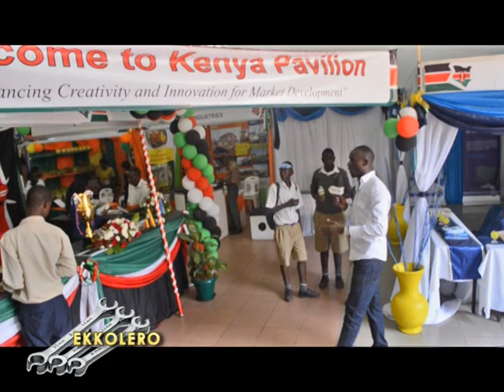Ekkolero –Omwoleso gwa banamakkolero e Lugogo Part A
Abantu boleseza ebintu ebyenjawulo ebikolebwa mu Uganda